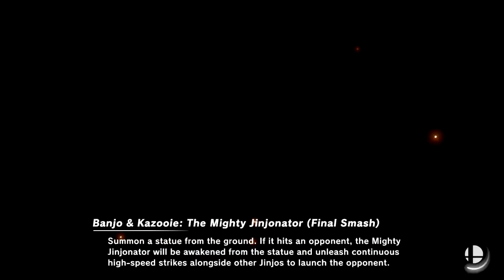Super Smash Bros Ultimate Amiibo Fights – Request #11055 Bomb user battle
Shout out to Alex 2.0 for the request, Thanks!!!  Which amiibo would you like to see battle it out next? Smash On!!! I wanted to apologize ahead of time if you do not see your requests right away. Unfortunately I'm still a couple of days behind, but I make sure I go through all the requests. Please understand I'm not neglecting any request, I go through all the requests in the order they were received, so please bare with me a little longer and enjoy this wonderful community that everyone has help me built :) Thank you for your time and patience!